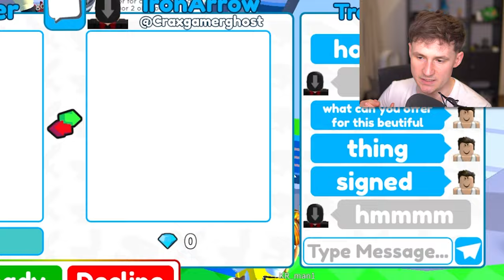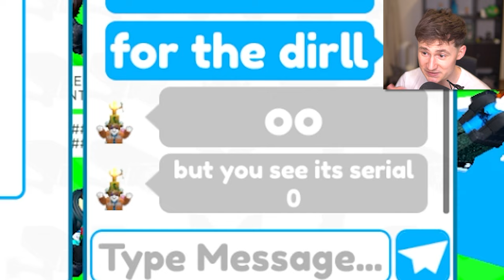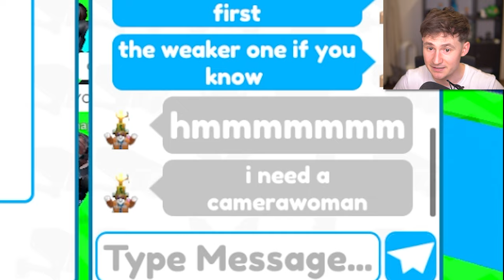BASIC to Titan Drillman in Toilet Tower Defense!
Sub to @iamEvan_
Roblox support code: Baxtrix
Thanks!